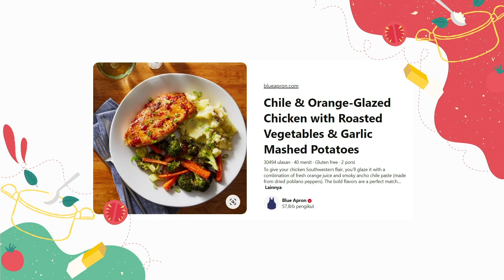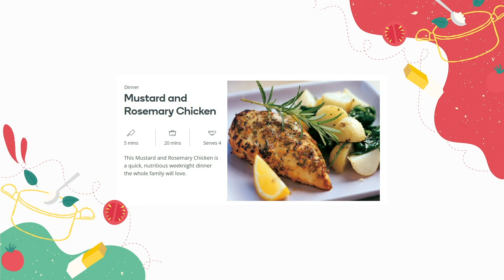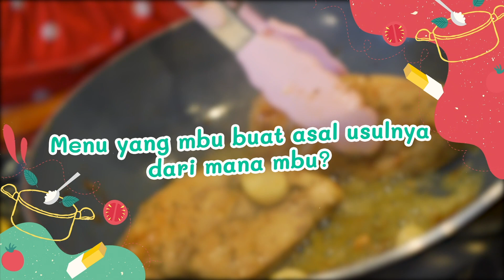KAYA REMPAH DAN PROTEIN, NINDY MASAK MENU WESTERN ROSEMARY CHICKEN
PERINGATAN!!!